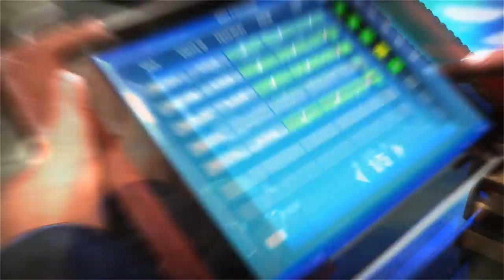Emergency 5 Deutsch Let's Play #001 Beam rettet Leben (Emergency 5 Kampagne Gameplay German)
► *G-Portal Server mieten & 10% sparen ||| Emergency 5 Deutsch Let's Play Gameplay German